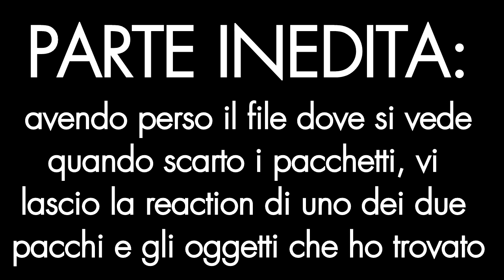AW PACK OPENING?! #1 [Gioee]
Spero vi piaccia questa '''nuova''' serie, mi sembra abbastanza carina da portare avanti, ditemi voi se vi piacerebbero vedere altri episodi, magari anche con più pacchi =)

SOCIAL NETWORKS!

Psn: Rush_Gioee

Xbox Live: Gioee

Skype: safe_gioee